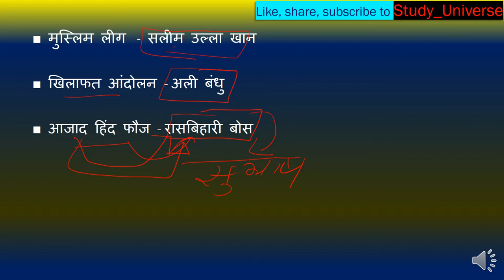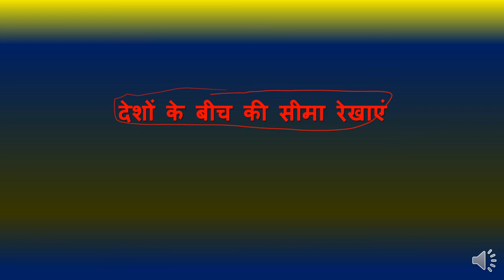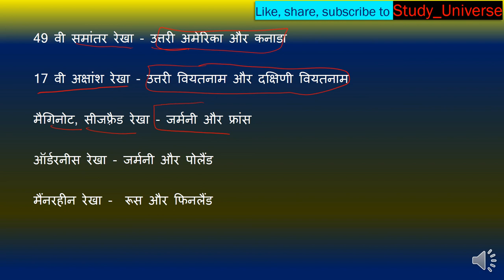Organization,Slogan And Borders